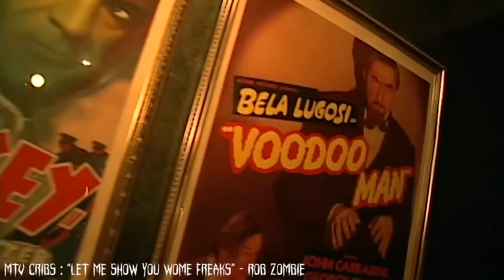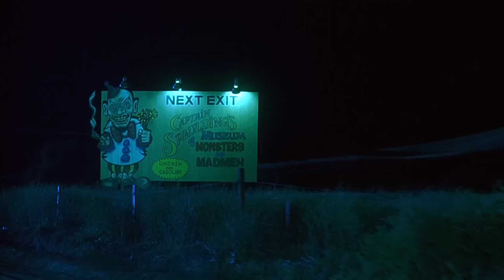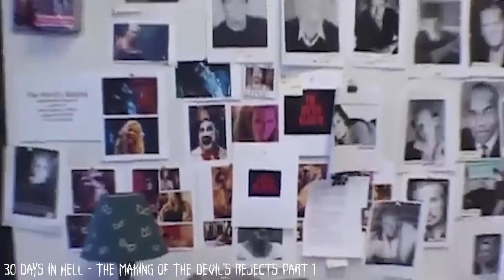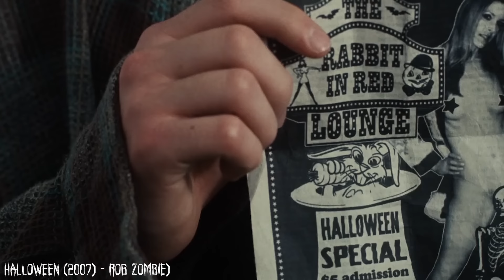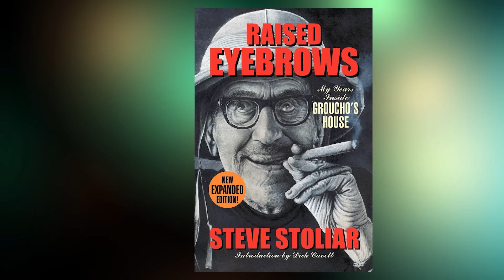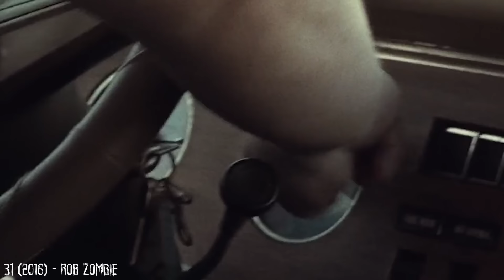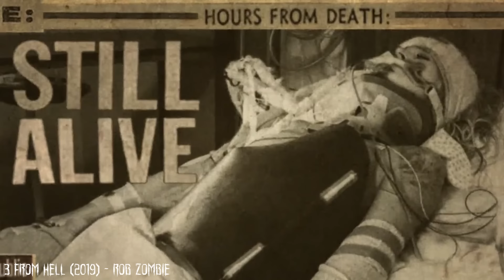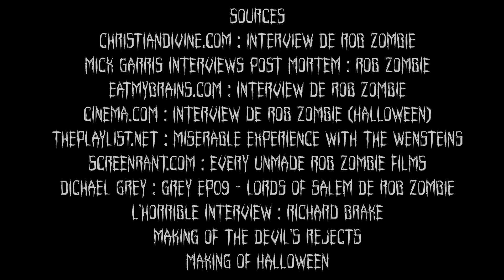Les Maîtres de l'Horreur #5 : Rob Zombie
Aujourd'hui, nous nous attardons sur la carrière d'un énième maître de l'horreur, ça faisait longtemps !  Revenons ensemble sur la carrière de Rob Zombie !

Bonne soirée !